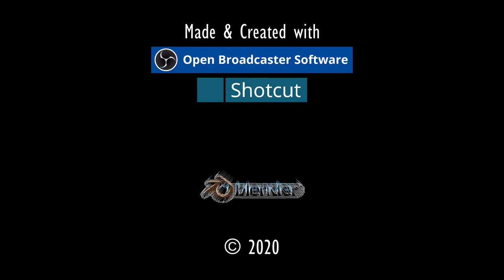FOKUSSTEIN 2.⚓ODYSSEE-Im Auftrag des Königs, V2.6 (L'Hiver) #201★Let's Play [Gothic 2 Mod][GER]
Entwickler/Publisher:
Piranha Bytes/Jowood